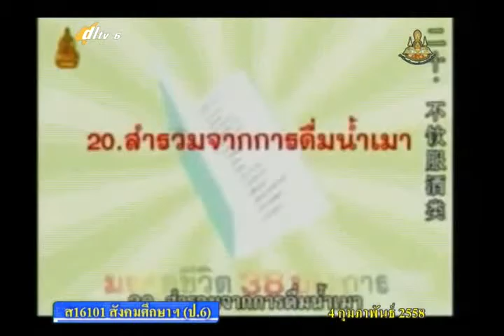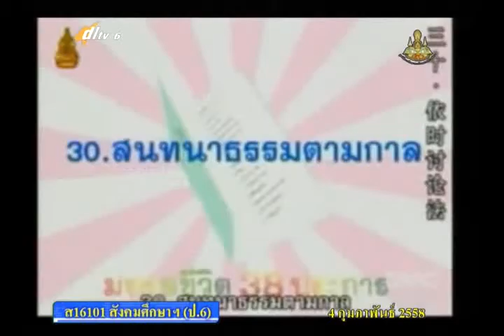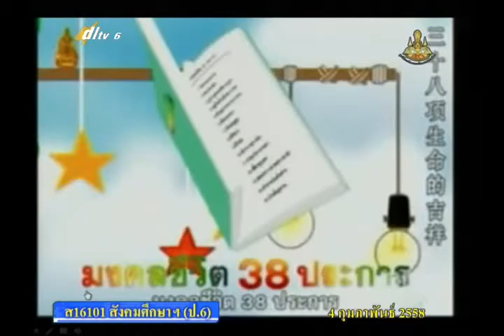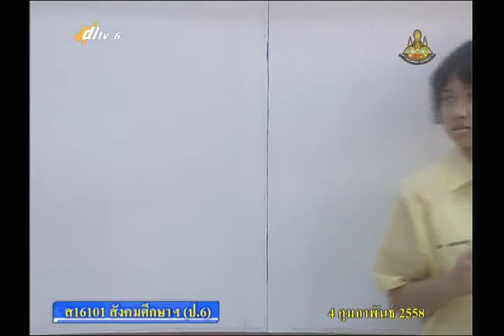051C+6040258+ส+มงคล38+socp6+dl57t2